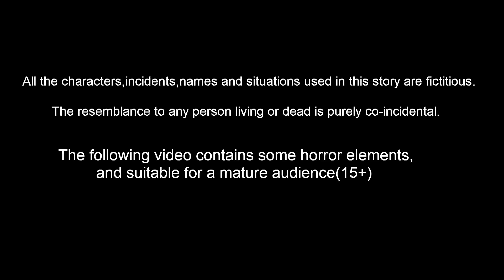பாவம் ஒரு காகம் I Tamil stories | Tamil Fairy tales | Best Birds Stories Tamil | Tamil kathaigal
பாவம் ஒரு காகம் I Tamil stories | Tamil Fairy tales | Best Birds Stories Tamil | Tamil kathaigal | stories in tamil | Tamil moral stories

Stories are featured charecter :
tuni Cittukkuruvi
luci pura
chotu kili
chuchu kakam
dora